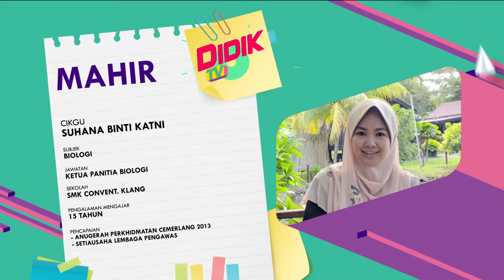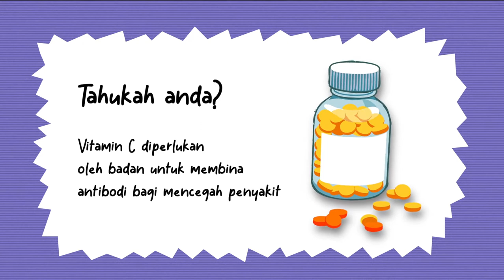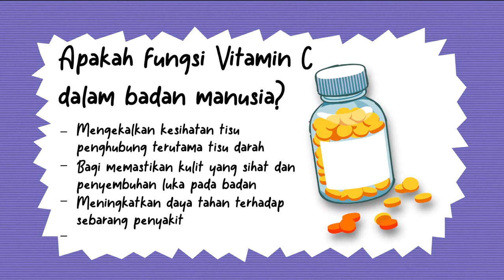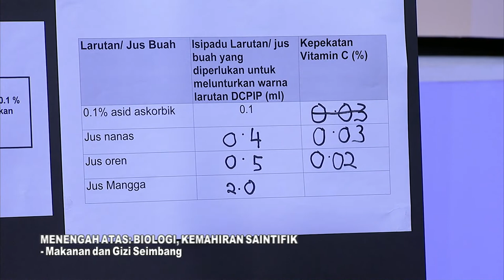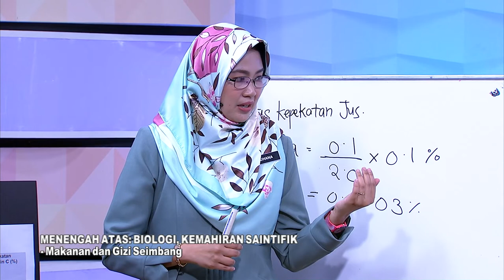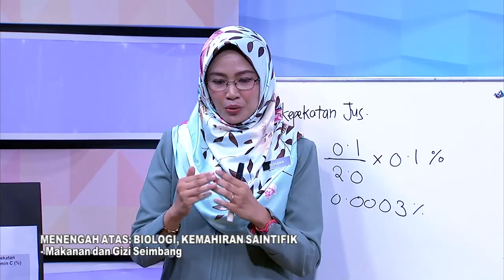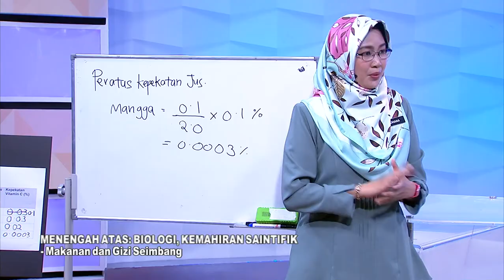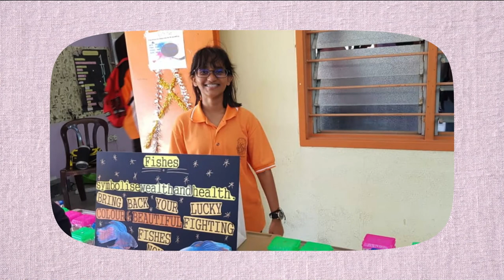Mahir Ep 65 Men Atas Kemahiran Saintifik Biologi Makanan Dan Gizi Seimbang